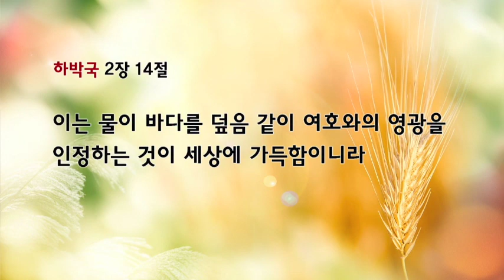더원워십 170702 날은 날에게 말하고 : 갓피플뮤직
＊song list
1. 성령님 우리의 모임 중에 오셔서
2. 하늘에 계신 아버지
3. 온 세상 창조주
4. 나의 달려갈 길과
5. 아버지의 마음

제목 : 날은 날에게 말하고